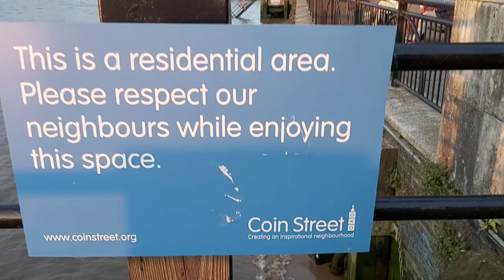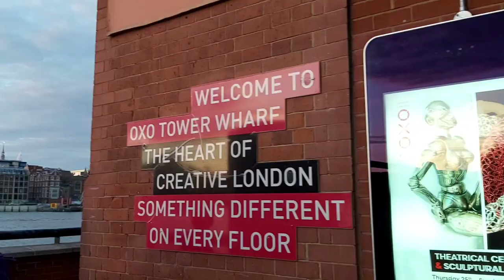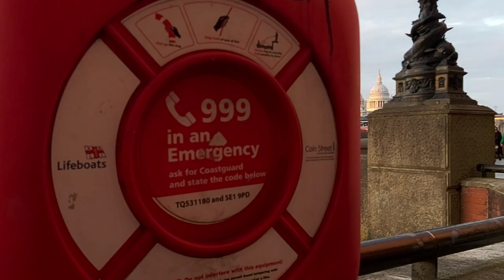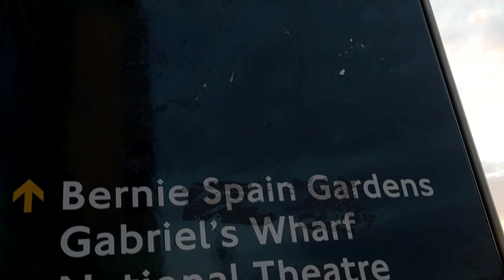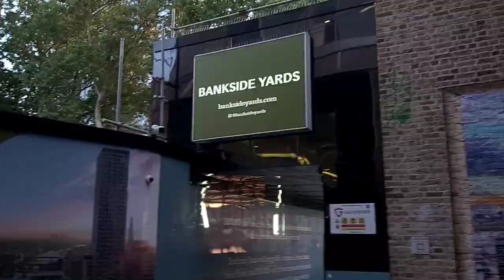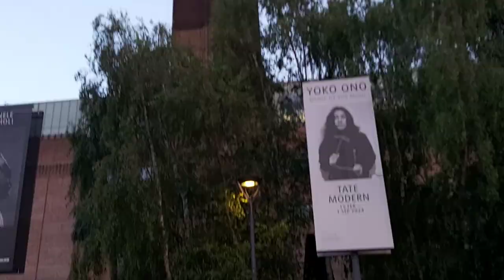The Best London Walking Tour: South Bank, Thames River, Millennium Bridge, Tate Modern, St Paul's